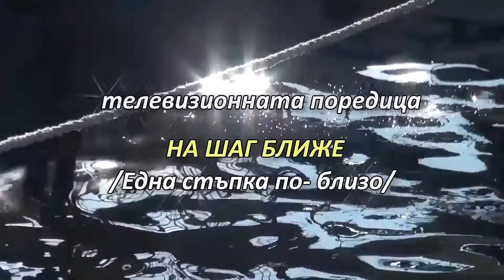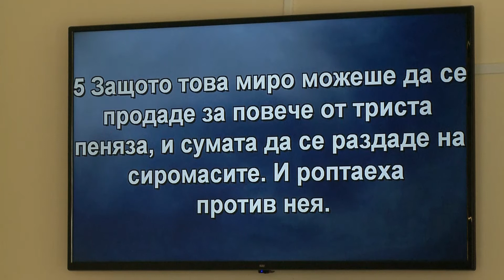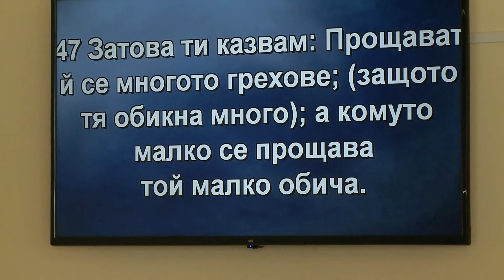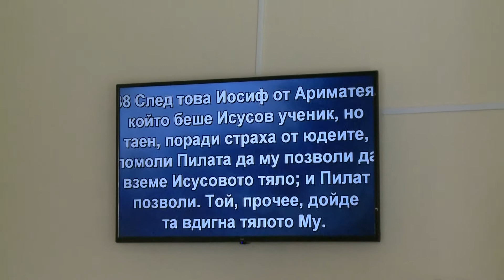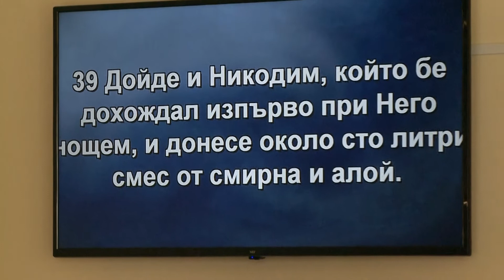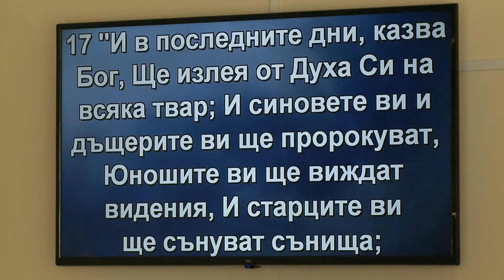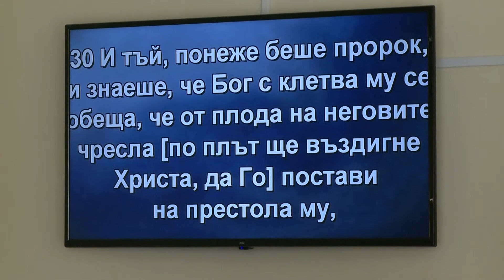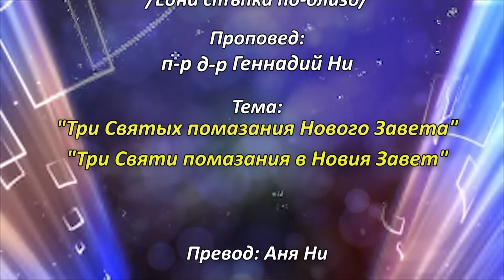БХТВ - "На шаг ближе" - "Три Святи помазания в Новия Завет" - п-р, д-р Геннадий Ни